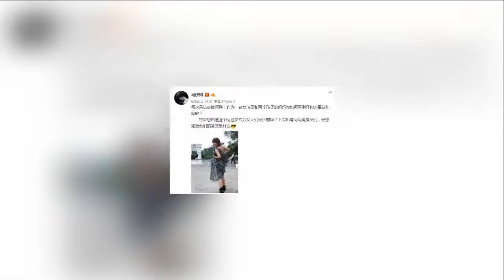马伊琍调侃采访必问工作家庭：下次也问问男演员